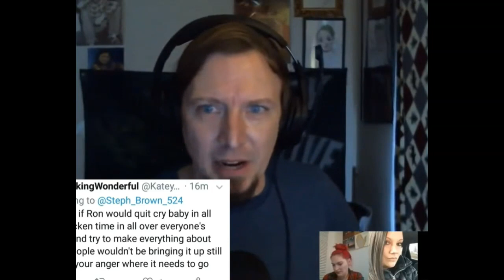History repeated.(2018) Negz wants Mfw to leave him alone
NEGZ

Seems like PQT isnt the only one whos taken that route
Calling someone a Mental pedophile Negz  then asking them to leave YOU alone after that??